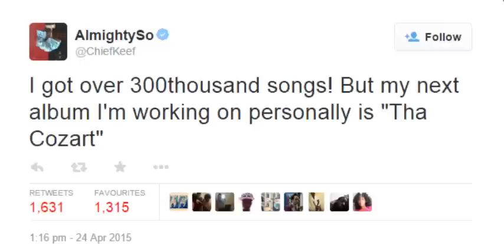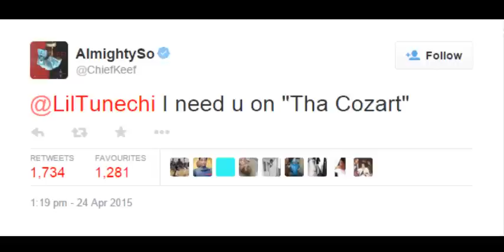Chief Keef Wants Lil Wayne On Tha Cozart